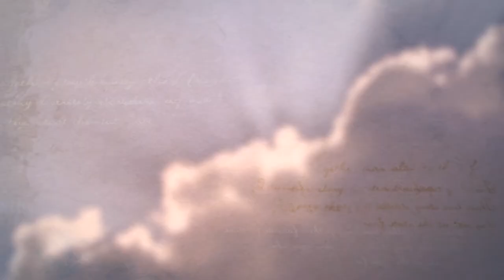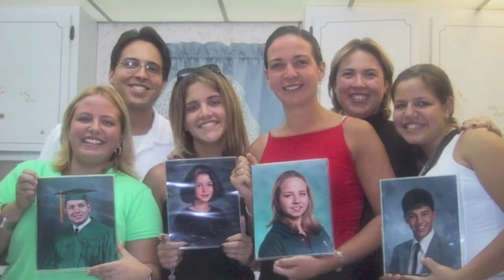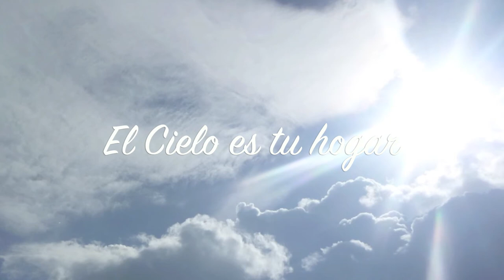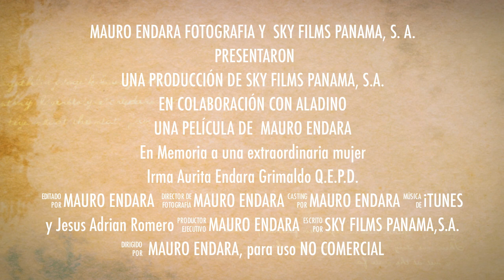En memoria de Irma Aurita Endara Grimaldo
Un homenaje a una excelente mujer, mi prima Irma Aurita Endara Grimaldo Q.E.P.D.